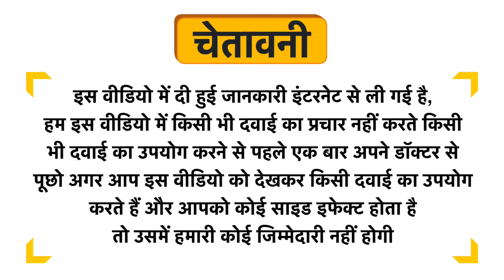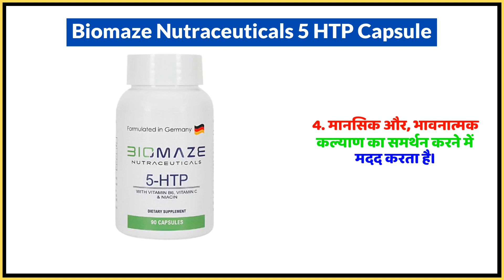Biomaze Nutraceuticals 5 HTP Capsule Uses in Hindi | Side Effects | Dose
Biomaze Nutraceuticals 5 HTP Capsule Uses in Hindi | Benefits | Side Effects | Dose